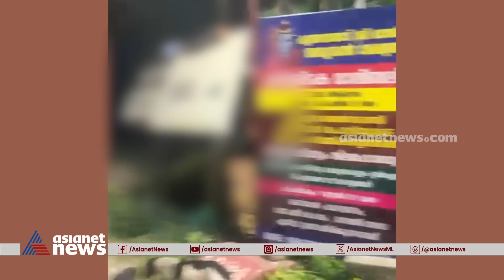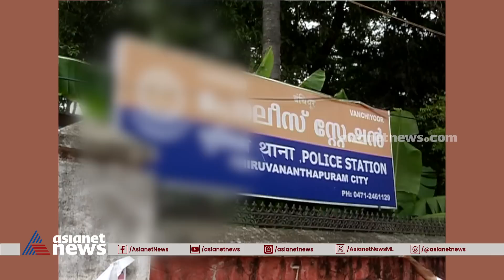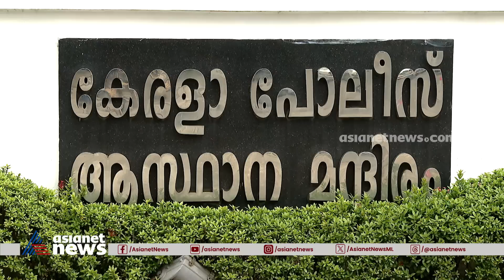യുവാവിനെ കൊണ്ട് കാൽ പിടിപ്പിച്ച് മാപ്പ് പറയിപ്പിച്ച എയർപോർട്ട് ഡാനിക്കെതിരെ ഒടുവിൽ കേസ് |Crime News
യുവാവിനെ കൊണ്ട് കാൽ പിടിപ്പിച്ച് മാപ്പ് പറയിപ്പിക്കുകയും, കാലിൽ ചുംബിപ്പിക്കുകയും ചെയ്ത സംഭവം; ഗുണ്ട എയർപോർട്ട് ഡാനിക്കെതിരെ ഒടുവിൽ കേസെടുത്ത് പൊലീസ്, ദൃശ്യങ്ങൾ പ്രചരിച്ചിട്ടും നടപടി എടുക്കാത്തതിൽ പൊലീസിനെതിരെ വ്യാപക വിമർശനം ഉയർന്നിരുന്നു

Goonda leader threatens youth and made him touch his feet to get his phone back